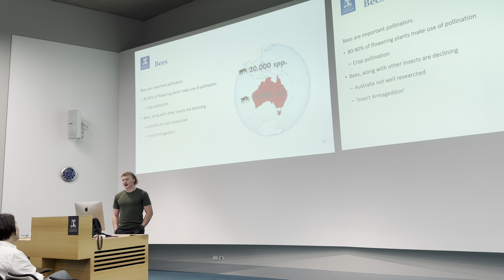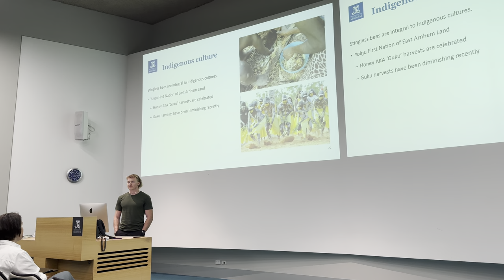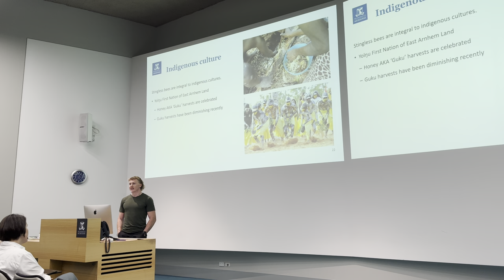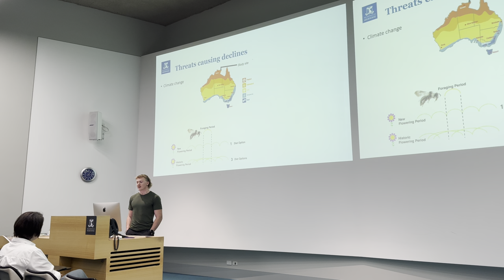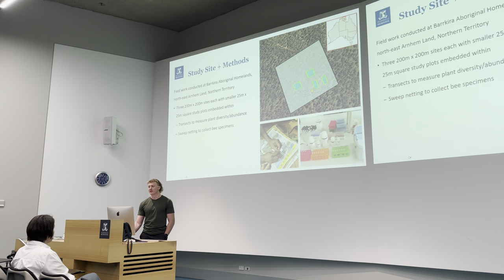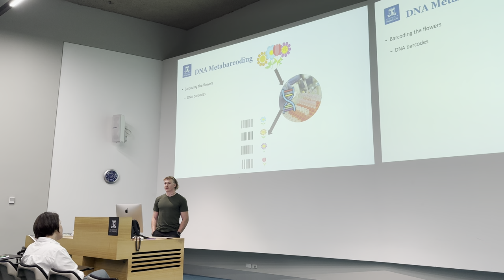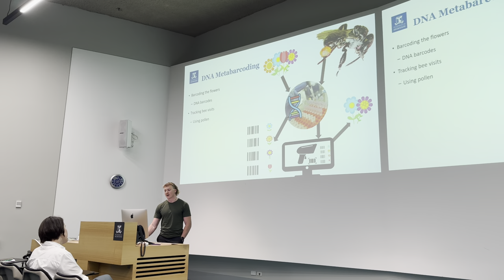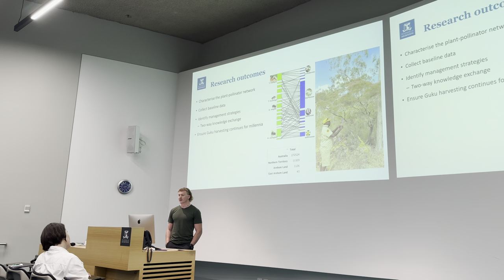Graduate Research Conference Talk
Faculty of Science Graduate Research Conference - under the Climate and Environmental Changes theme